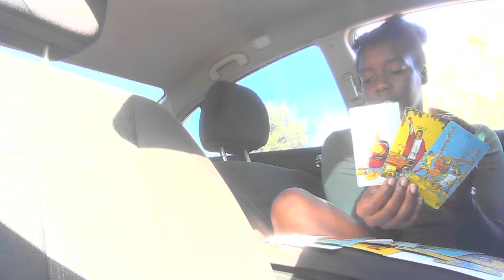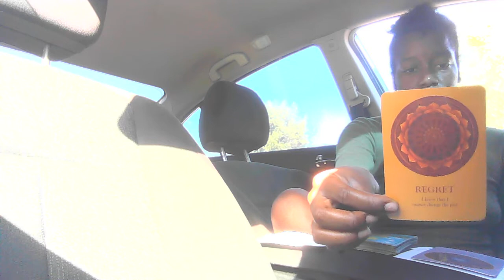🚨THEY GONE BE SHOOK BLANK FACE😨😱😱DUMBFOUNDED! & YOU'LL JUST BE💃🏾💃🏾🤣🤣 MOVIN RIGHT ON ALONG